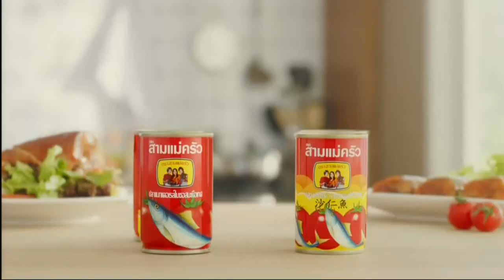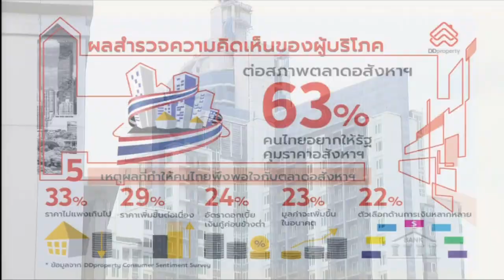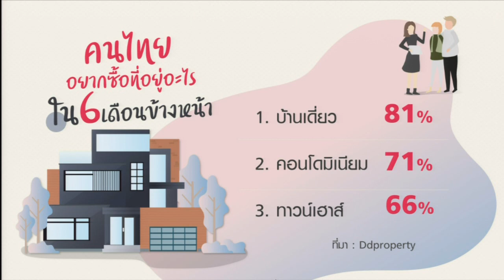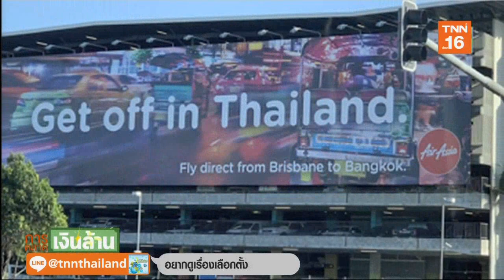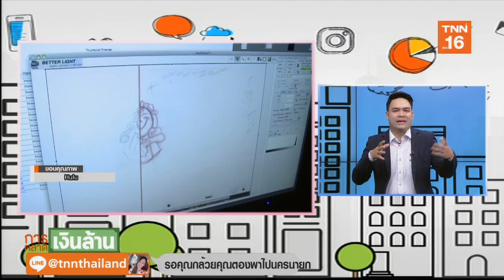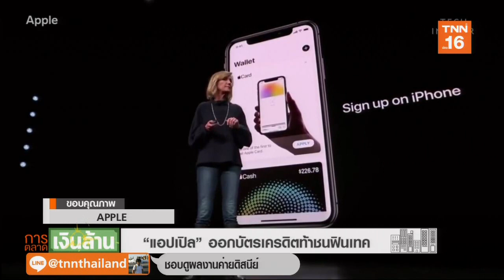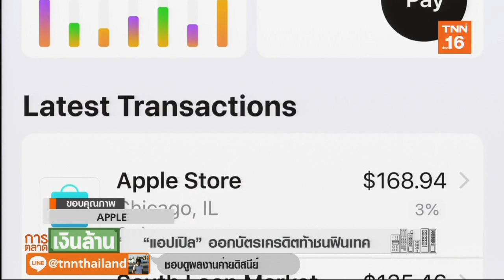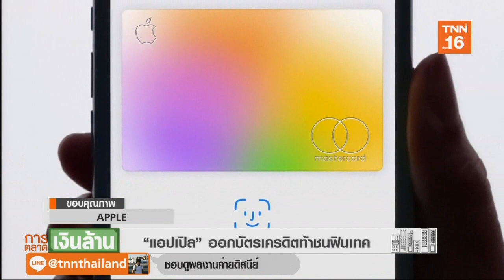มอเตอร์โชว์อวดรถคันละ 300 ล้านล่อเศรษฐีไทย l การตลาดเงินล้าน (1-1)(26/3/62)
Line TNN ช่อง16  official